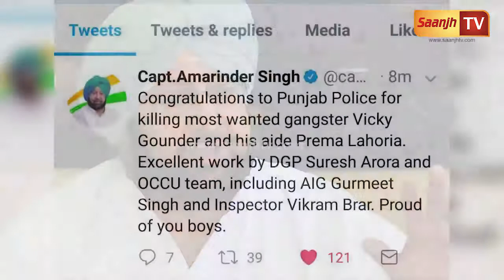Vicky Gonder Encounter ਨੇ ਫੜਿਆ ਸਿਆਸੀ ਰੰਗ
Voice : Shabnam
Rec.. By : Saanjh Tv
Director : Hardip Singh Taggar
Cont For : Live Telecast

Marriage Ceremony!!!